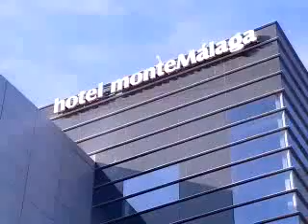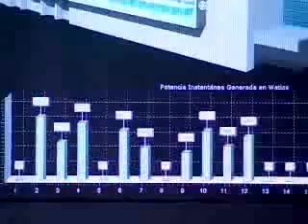ML 95146224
Video Migrado